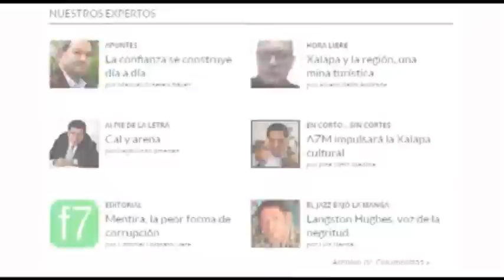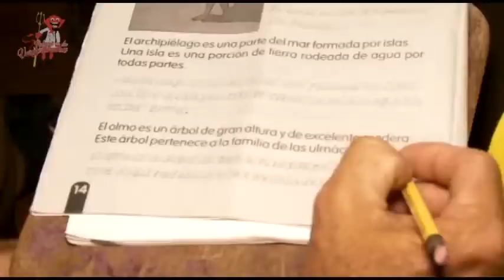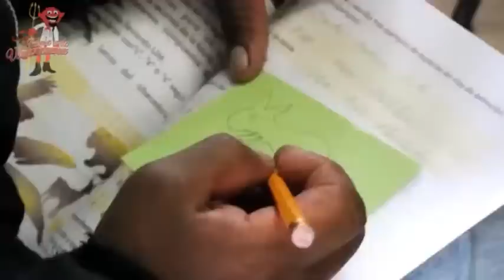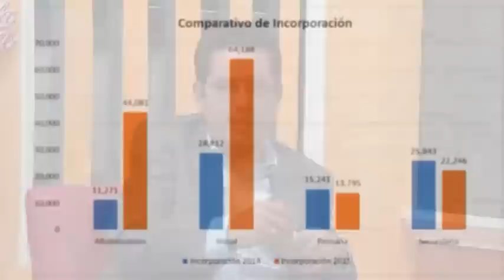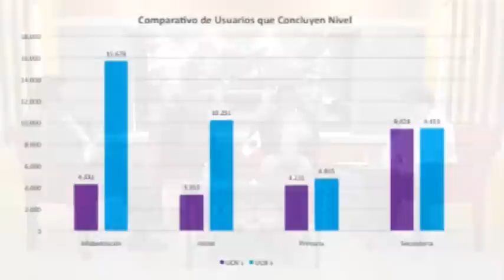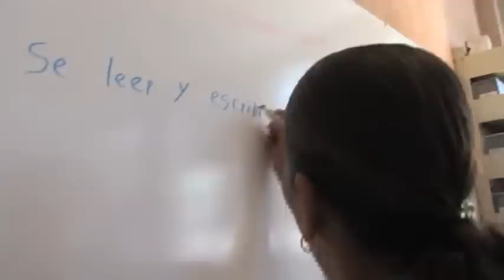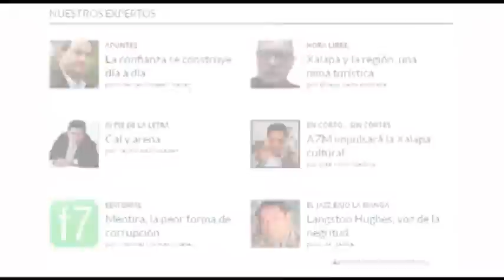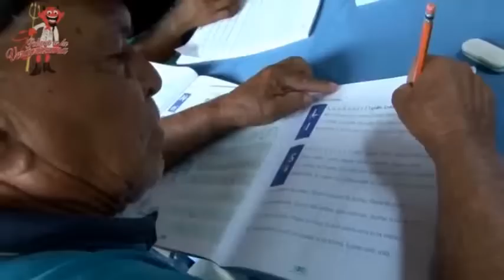Polaca a la Veracruzana IVEA 15sep2015